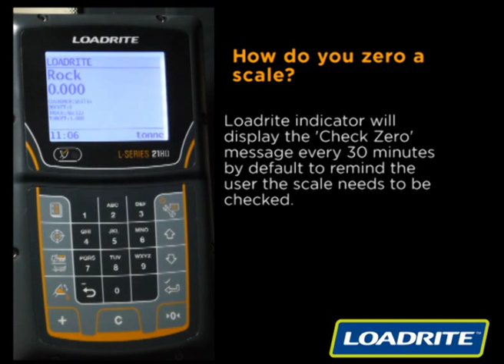Loadrite L2180 OnBoard Weighing - How to zero scales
How do I zero the loader scale? This video shows how using the L2180 loader scale from Loadrite